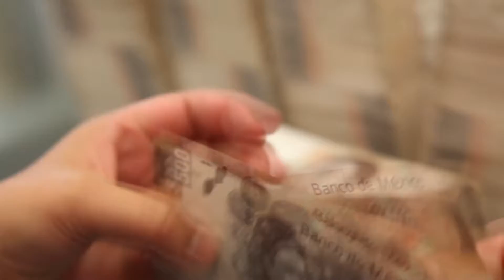Hay sectores que no crecieron en 2016, la minería decreció un 14%: Sedeco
Crecen sectores primarios y comercio, hay otros que están frenados

El crecimiento del Producto Interno Bruto (PIB) de Durango durante 2016 se debe al desarrollo de los sectores forestal, agricultura, ganadería, servicios y comercio; “fueron los que nos ayudaron a subir por arriba de otros estados y de la media nacional”, detalló el secretario de Desarrollo Económico, Ramón Dávila, pero también se tienen sectores frenados o con disminución como el metal-mecánico, autopartes y minería.